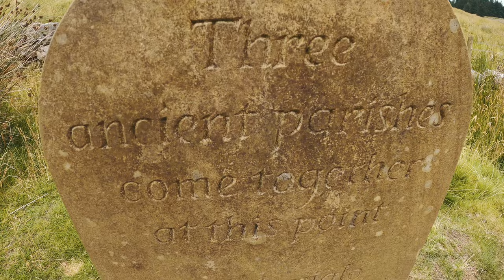John Knox’s Pulpit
Created with the GoPro